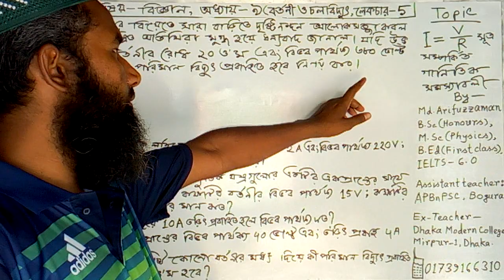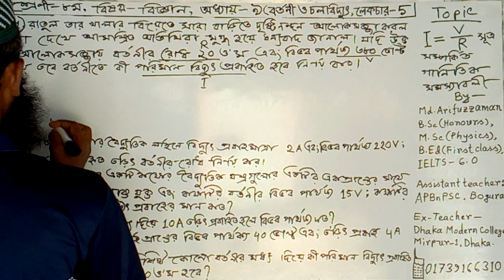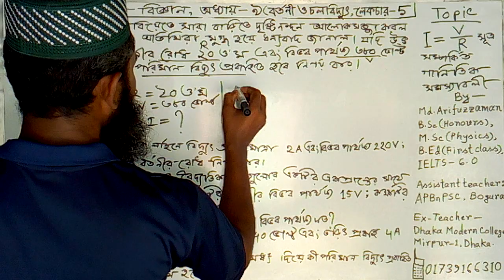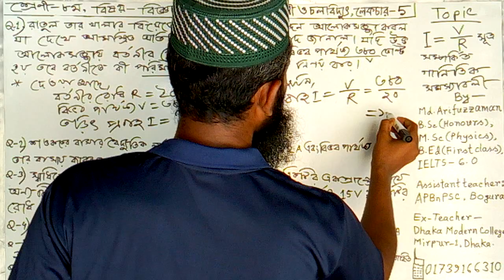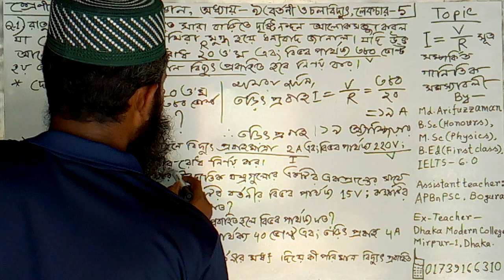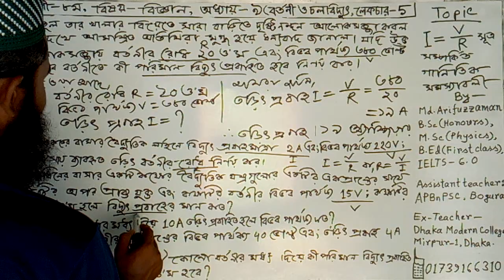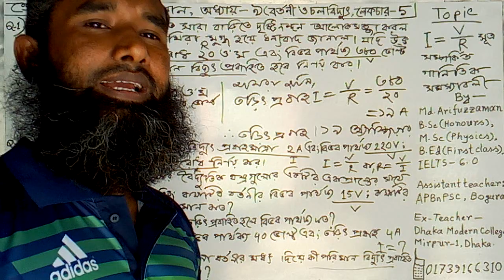Arifuzzaman_sir_class_8_chap_9_part5